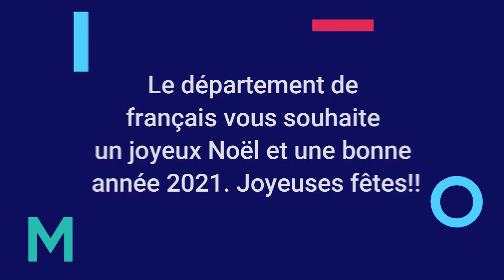Le département de français vous souhaite un joyeux Noël et une bonne année 2021. Joyeuses fêtes!!